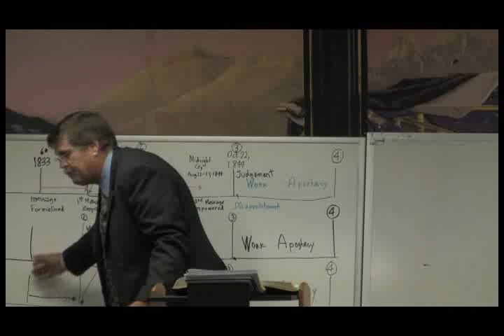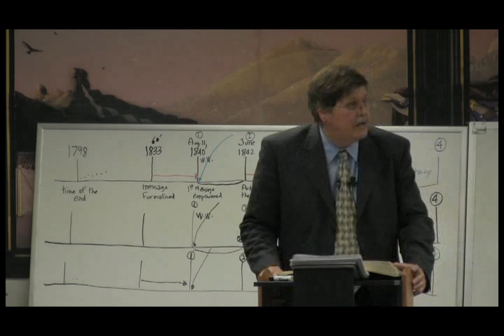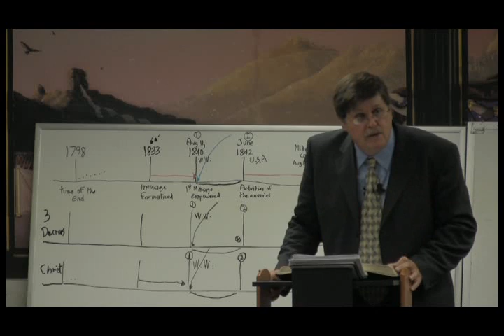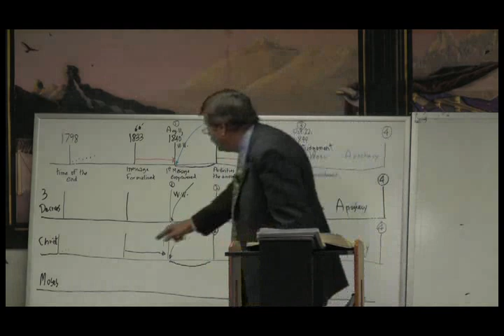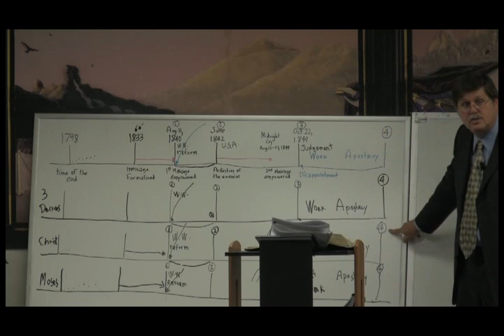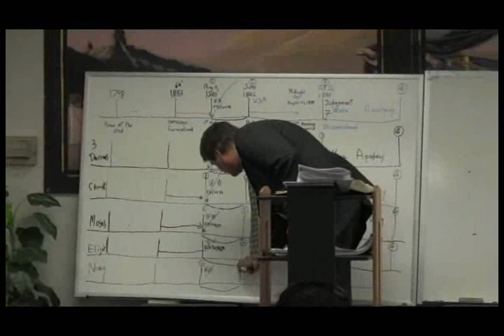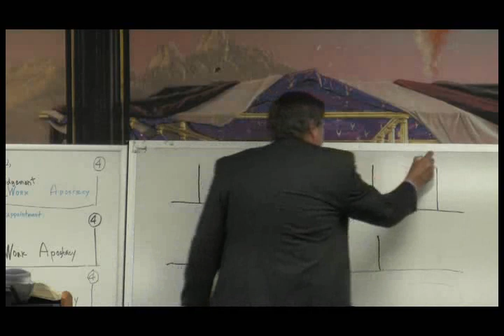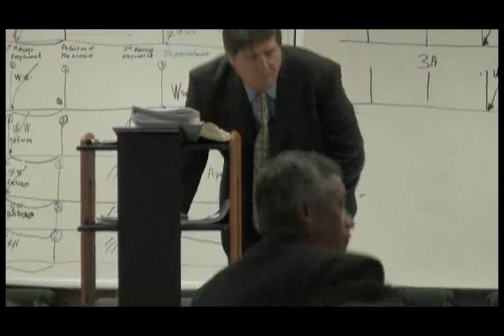2008 05 Colton 4 - Jeff Pippenger